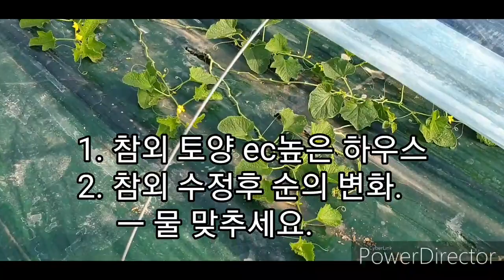20200116농현비료컨설팅ㅡ1. 참외 토양 ec높은 하우스 2. 참외 수정후 순의 변화 ㅡ 물 맞추세요.